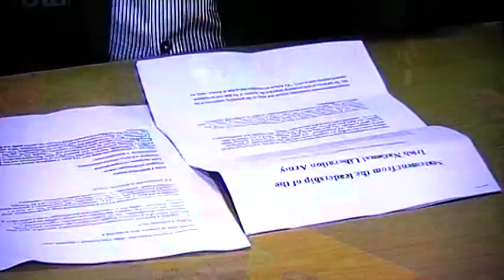INLA Admit Defeat & Surrenders Weapons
At last, INLA Gangsters have surrendered some of their weapons. No doubt their members will continue to deal in drugs & commit crime though.
The family of Catholic INLA Murder Victim Emmett Shields, as well as other victims families deserve to know why their loved ones were murdered, they deserve their Truth, Justice & Accountability, just as the Innocent Protestant Victims murdered by Sectarian Nationalist Extremist Gangs from within Sinn Fein IRA, INLA IPLO OIRA RIRA CIRA gangs do.